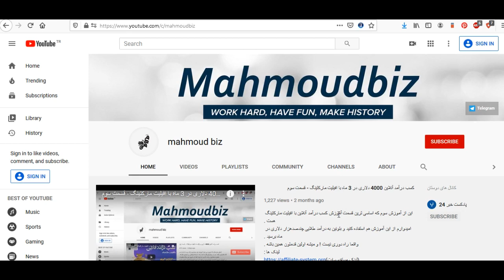شناسایی زلزله و معرفی مرکز زلزله نگاری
در ویدئوی امروز که به صورت خیلی فوری تهیه کردم ، به معرفی مرکز  زلزله نگاری آمریکا می پردازم که به صورت کاملا آنلاین ، نقاطی که هم اکنون دچار زلزله شده اند را به صورت کامل مشخص میکند و میزان زلزه و سطح ارتفاع زلزه تا زمین را هم مشخص میکند .
امیدوارم همه از سلامتی کامل همیشه برخوردار باشند .

موفق باشید